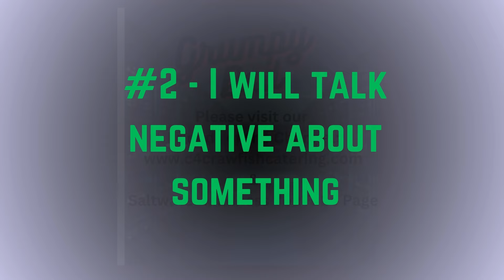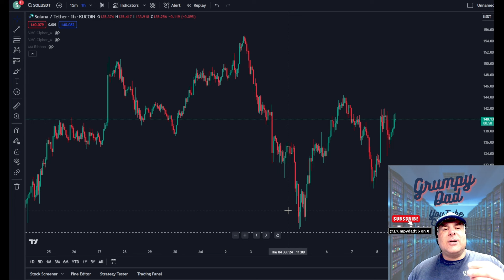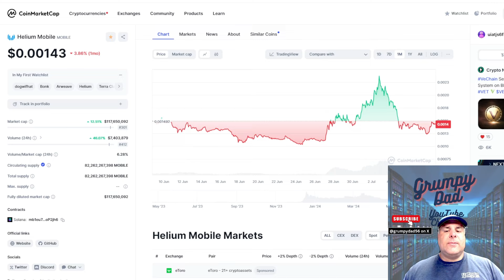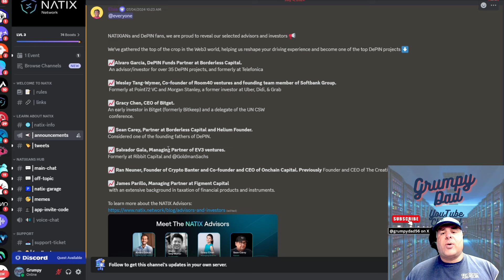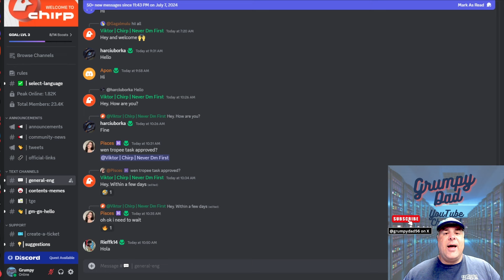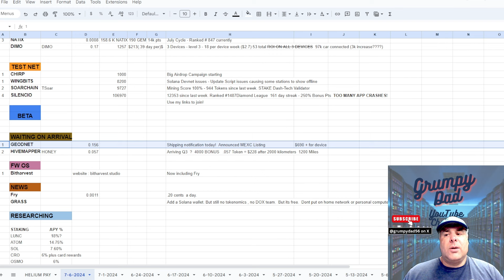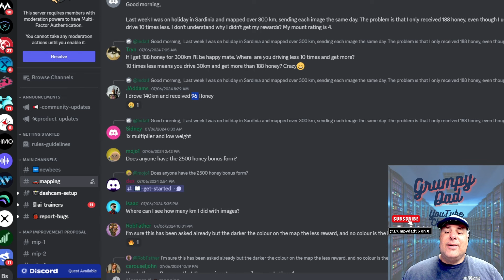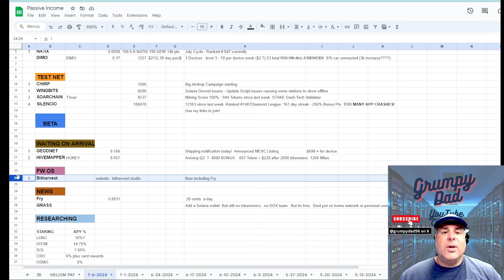Passive Income Projects Monday Update -NATIX Rant, Bit Harvest Update - GEODNET - Fry - CHIRP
The usual Monday video,  where we go through several of the projects like Wingbits, Chirp, NATIX and more  to see if there are any new updates or movement in them. Also discuss a little about Hurricane Beryl which hit Texas today

Here is the Youtube short I made discussing my new phone holder for NATIX if you want to see it

My new phone holder which is perfect for NATIX

Parts for a WINGBITS station:
SDR for Wingbits with filter and amp built in

Best 1090mhz antenna for Wingbits for the money

USB Adapter cables for Strain Relief
USB Adapter with 90 degree angle

Antenna Feed line for under 10 feet
Antenna Feed line over 15 feet
Antenna Feed Line with N Connector on both side for lightning arrestor

Lightning Arrestor with N male to N Female (direct to antenna)
Lightning Arrestor with N Male - (TO Feedline on both ends)

SMA connector to convert Helium feedline to Wingbits if needed

1090mhz Saw Filter - If you are using a basic black RTL -SDR with no filtering and want a inexpensive filter, try this

1090 mhz Cavity filter
This filter is better then a SAW filter, but again, only needed if you are in a HIGH noise area and/or using a Black SDR. Most home installs will not need additional filters if using the SDR's that are recommended above.

Raspberry Pi 4 4gb kit

Libre Sweet Potato Device if the Pi's are too expensive or out of stock

Outdoor Enclosure

IF you need to run POE instead of a long antenna feed line :
POE injector
POE Splitter 5v 4 amps

I WILL NEVER contact you for any kind of payments, passwords, or anything. I dont sell any services, or "crypto advice".

To save $10 off Soarchain Motus - Use the code - TheGrumpyDad

Join me on DIMO! onelink.to/dimo

For Silencio :
🔑 Use my username "sjso395" as your invitation code when signing up. 👥

0:00 - OPEN
3:35 - Market
6:00 - Fear Index
7:10 - DCA DCA DCA
8:00 - CHARTS
13:30 - Helium
20:00 - WeatherXM
22:00 - NATIX Rant
26:45 - DIMO
30:25 - CHIRP
35:37 - WINGBITS
38:35 - Soarchain
40:45 - Silencio
42:00 - No more data projects for me
42:45 - GEODNET
48:15 - HIVEMAPPER
53:10 - BIT HARVEST
49:35 - Sweet Potato
56:45 - Fry Project
59:55 - GRASS
1:03:45 - Hurricane Beryl
1:05:35 - I cooked !

to see some South Louisiana Speckled Trout and Redfish fishing videos!

Nothing in my video is financial advice, this is just what I am into right now
My videos are no guarantee of the future of any project or you making any money off any project, proceed at your own risk.
I receive rewards or compensation if you use my links.

As of the time of this video, I do not work for and am not being compensated or paid in any way by  ANY project I do discuss.